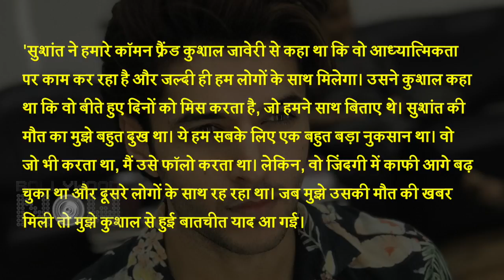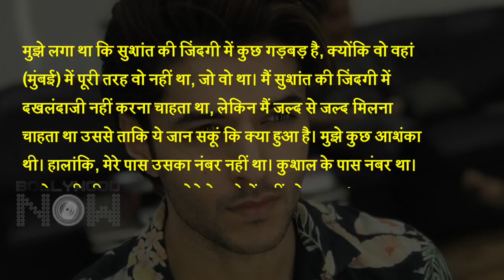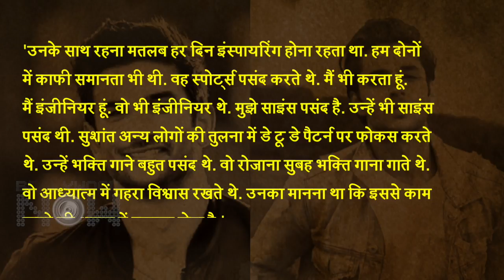Sushant Singh Rajput’s Friend Siddharth Gupta's Last Conversation With Him : ‘I Sensed Something’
Sushant Singh Rajput’s friend Siddharth Gupta says actor sent him a message 5 days before his death. Siddharth Gupta has also spoken about how the actor influenced him and taught him to take risks in life.